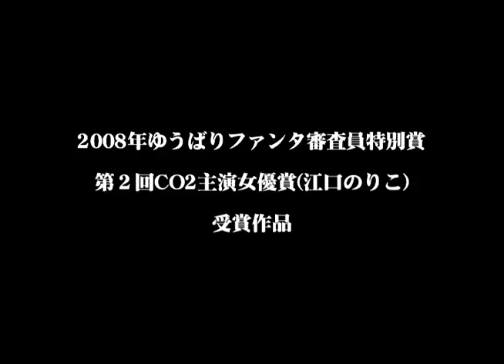吉田浩太作品「お姉ちゃん、弟といく」official trailer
吉田浩太作品「お姉ちゃん、弟といく」　2010年6月19日（土）より池袋シネマロサにてロードショー！08年ゆうばり国際ファンタスティック映画祭オフシアター部門審査員特別賞受賞　「ユリ子のアロマ」の原点　弟があたしのパンツを盗んだ！？♥　比類なき女優・江口のりこ、寸止めエッチの吉田浩太、二人の感性がコラボ。高い評価を得た中編。性なる勘違い物語。©シャイカー　She goes with her brother, Oneechan ototo to iku, Ero-morous Commedy, Japan, 2006, 42min, ミニDV, 4:3, Color, Stereo Production: Shaiker, Japanese theatrical release: June 12, 2010 distr.by There's Enterprise Inc., by distr.in association with Makotoya Co.,Ltd. [CAST] Noriko EGUCHI, Kuniaki NAKAMURA, Nahana, [STAFF]Director and Screenplay: Kota YOSHIDA, Music: Scat GOTO, Cinematograper: Akitoshi MINAMI, Lighting: Kenichi SEKINE, Editing: Rikiya IMAIZUMI, Producer: Takeshi GOTO, this trailer dir.Naoyoshi KAWAMATSU is uploaded by Keiko KUSAKABE as distributor, producer